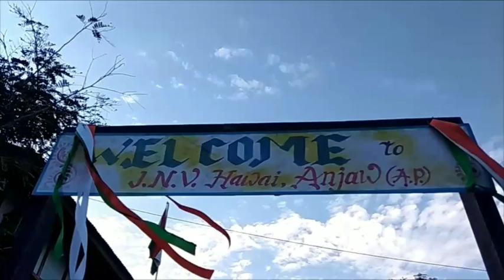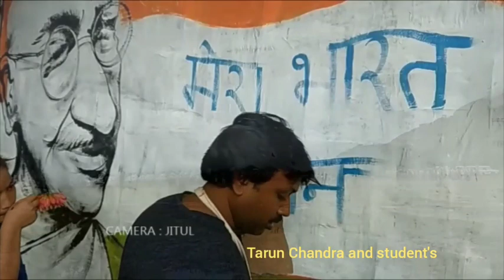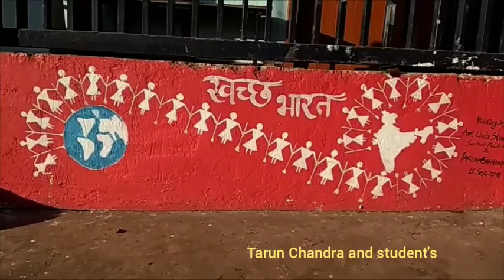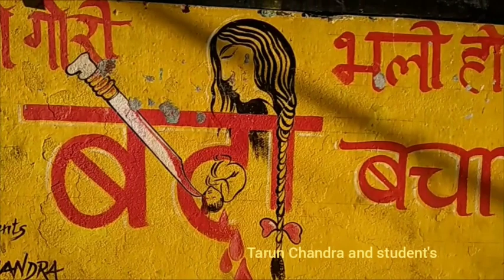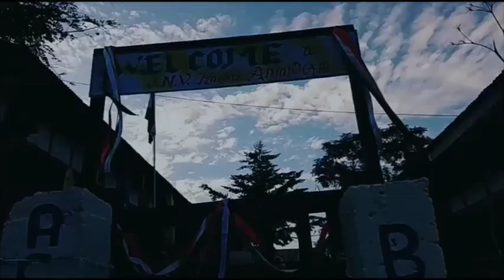creative minds Hawai and Tarun chandra by National Art Club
painting warkshop on jnv campus by TARUN CHANDRA , ANJAW ,ARUNACHAL PRADESH.
NATIONAL ART CLUB
This is the story of an artist and sculptor, who never bow down to the miseries and sorrows of life. He created beauty of this nature, colorful dresses of people of different places, and their way of life. It is the first time, when any artist himself experienced the beautiful natural phenomenon of first sunrise in INDIA at DONG - THE LAND OF SUNRISE This artist is TARUN CHANDRA. Through this journey, he explored many amazing places and amazing people. Through his paintings, sketch, sculptures, poems, videographer and photography he produced culture and appearance of MISMI tribe of Arunachal Pradesh on his canvas and sculptures and paper.. Tarun Chandra was all alone in his journey of this mesmerizing land. It was difficult for him as it was an entirely new experience for him. He had no idea how to conduct this journey. All the way in his journey he came across many views, places and people, where he learned few good lessons of life.